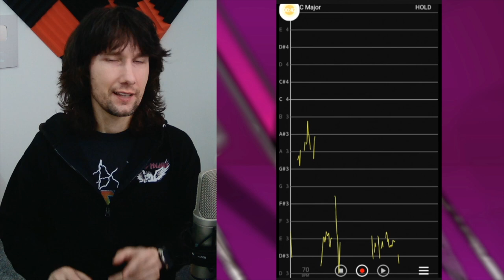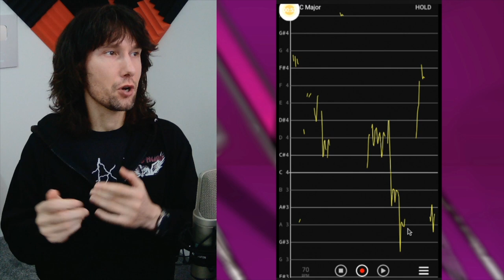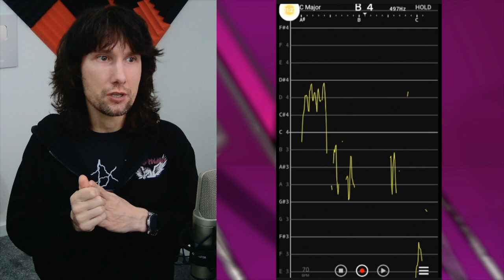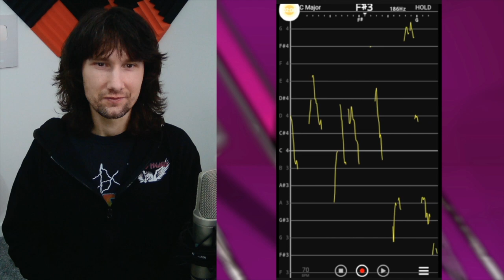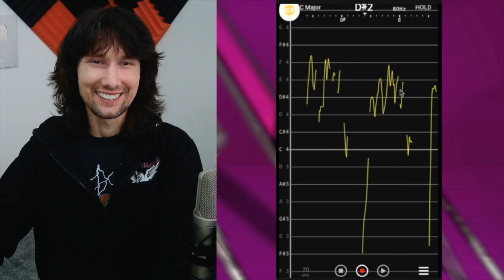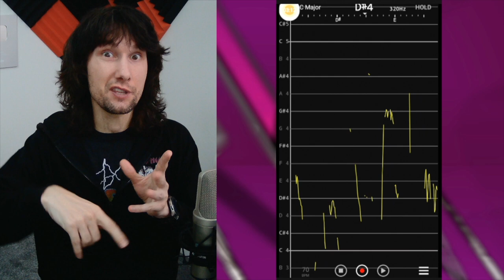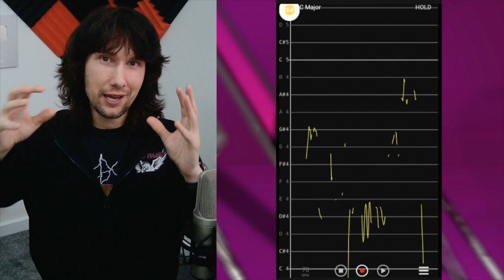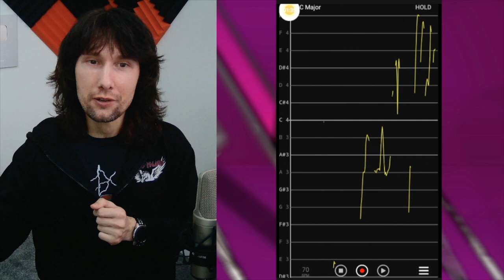Is 'Pitch Perfect' singing overrated? Just HOW ACCURATE are unique singers like Macy Gray?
On the agenda tonight we're taking a look at Macy Gray on the pitch monitor to see her voice during her 1999 hit 'I Try'!
TIME STAMPS -
0:00 Intro
1:13 Song
1:37 Analysis (Pitch Accuracy?)
2:41 Deceptive Notes (Hiding in Tone)
4:38 Harmony Vocals
8:24 Multiple Simultaneous Vocal Takes in Chorus
9:00 Style Determining Sound
12:08 Isolated Clarity
14:18 Sharp Vibrato
16:44  Key Change
18:02 Overall Accuracy?